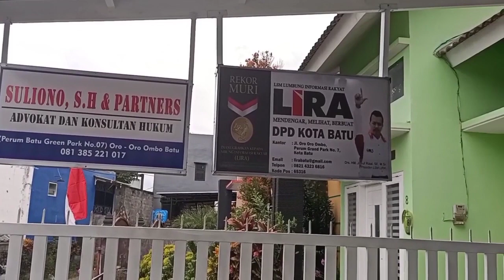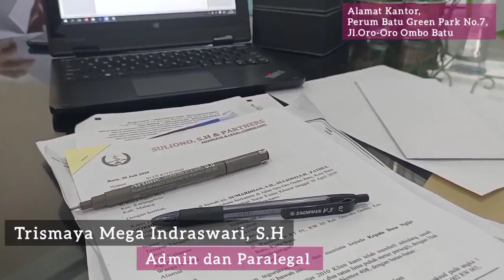Ngintip!! Kantor Hukum Suliono, SH & Partners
Hari ini 11/8/2020 saya akan melihat suasana Kantor Hukum Suliono, S.H & Partners yang ada di Jl. Oro-Oro Ombo Batu (Perum Green Park No. 7).

Untuk mengetahui gimana sih situasinya pada saat jam kerja di Kantor ini, tonton videonya sampai habis ya rekan-rekan.